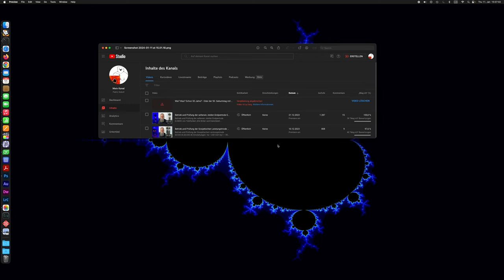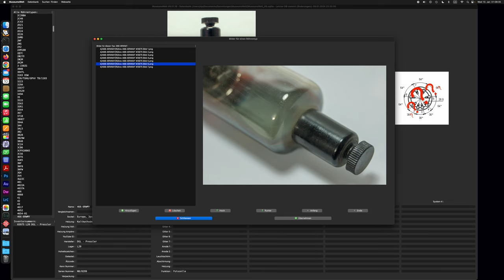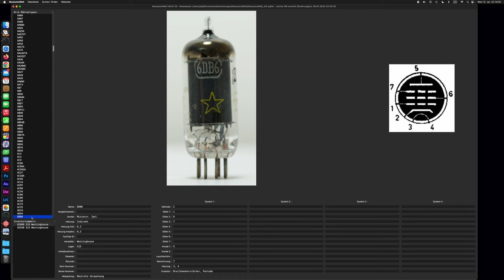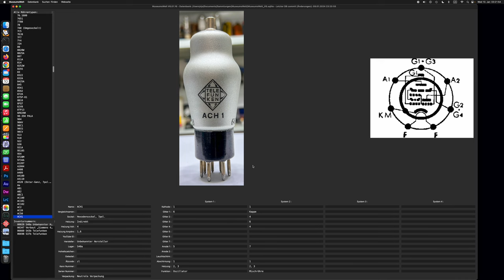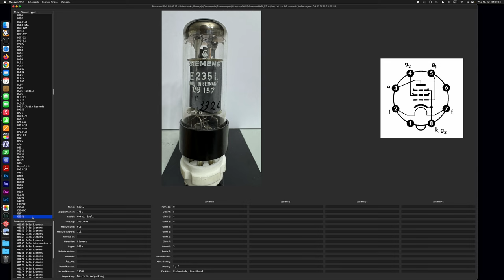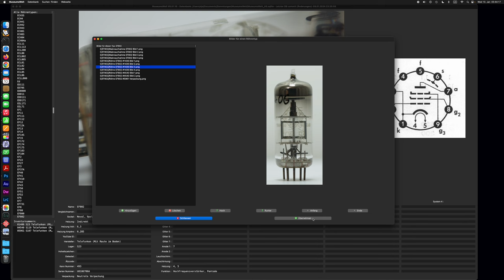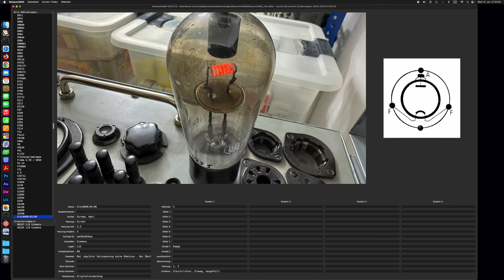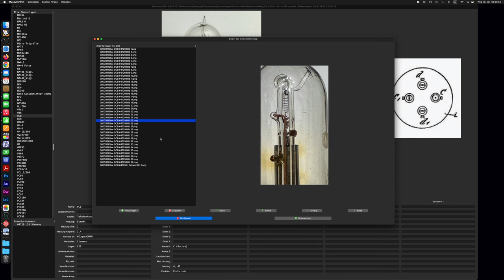Wie? Was? Schon 50 Jahre? - Oder der 50. Geburtstag mit 2110 Röhrentypen - Teil 1 / 2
Der ursprüngliche Upload war knapp zwei Minuten zu lang... Deshalb die Aufteilung in zwei Teile.

- Teil 1:
Dieses Video